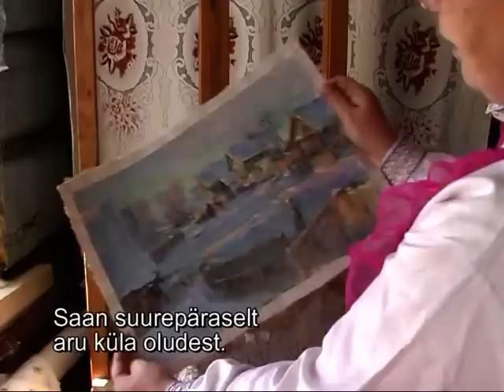SÜLEM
Soome-ugri keeli kõneleb kokku üle 20 miljoni inimese, nende hulka kuuluvad ka marid. Marid jagunevad kolme etnilisse rühma -- idamarid, niidumarid ja mäemarid. Umbes pooled marid elavad väljaspool Marimaad, nende hulgas ka kõik idamarid. Kõige arvukam idamaride kogukond elab Baškortostani põhjaaladel Belaja jõe ääres. Esimesed teated maridest on pärit meie ajaarvamise esimesest aastatuhandest. Neoliitikumi ajastul elasid soome-ugri rahvaste esivanemad Ida-Euroopas ja Uuralis, laialdasel territooriumil Balti merest kuni Lääne-Siberini. Baškortostanis on mesindus põlisrahvaste põline tegevusala, millel on sügavad ajaloolised juured, tuhandeaastane kogemus ja traditsioonid. Idamarid on saanud kogemusi mesilaste pidamisest baškiiridelt. Baškortostani mesi on juba ammustest aegadest kujunenud selle maa sümboliks. Mari traditsioonide järgi peab teistele jooki pakkuv peremees ise esimesena kruusist jooma ja alles siis seda külalistele andma. Umbes pooleteist-tuhande aasta vanusel kohalikul kalmistul leiti väljakaevamistel hauast meekorjamisvahendid. Kohalikest koobastest leitud kaljujoonistel on kujutatud mee kogumist. Ühe versiooni järgi tuleneb Baškortostani nimetus türgikeelsetest sõnadest baš (pea) ja kort (mesilane).